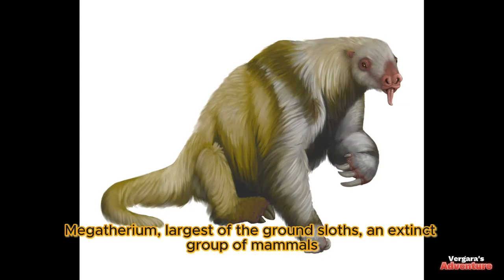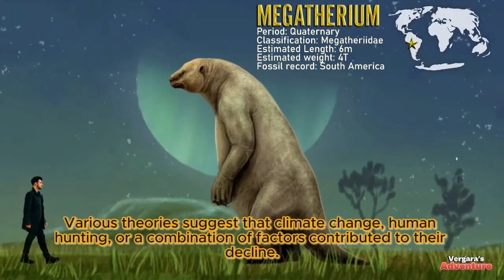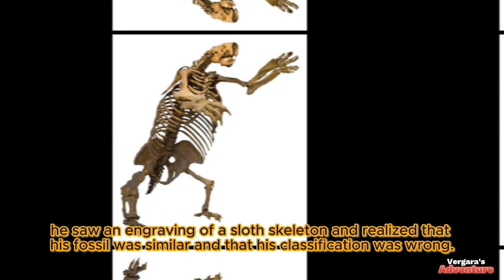Giant Ground Sloth: Ancient Giants of the Ice Age